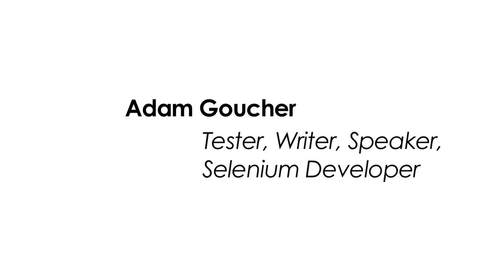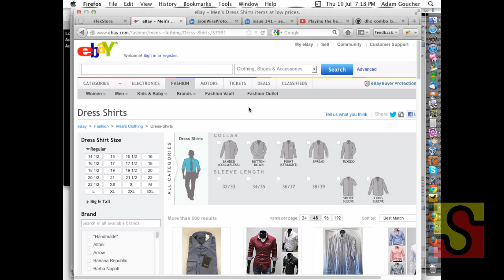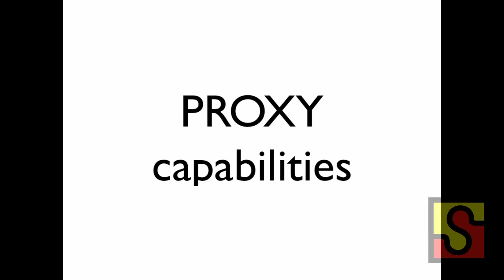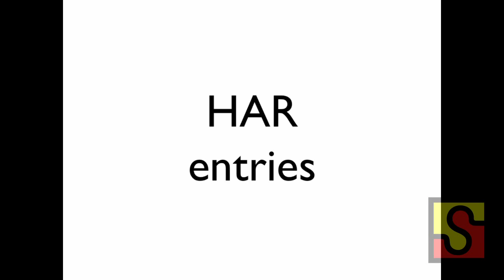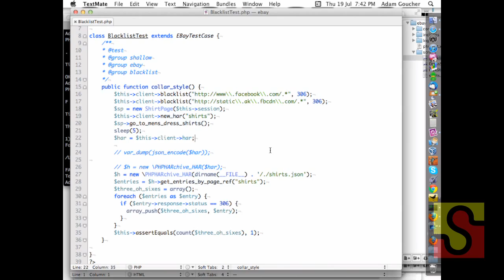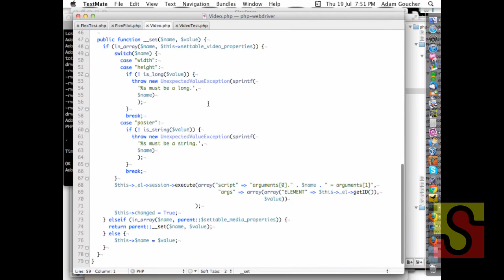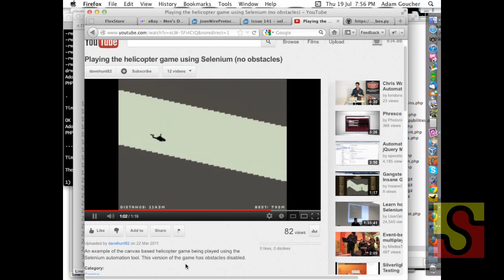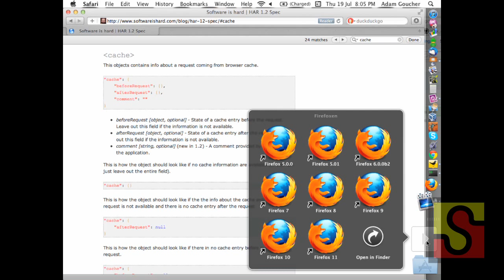Sf Selenium Meetup: Proxies, HAR Files, JS Executors & Testing Flex/Flash